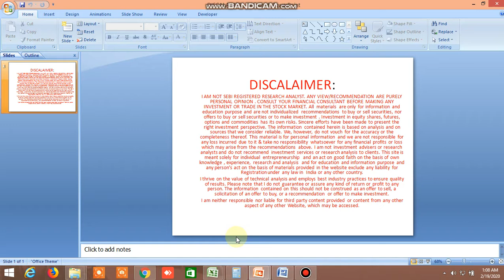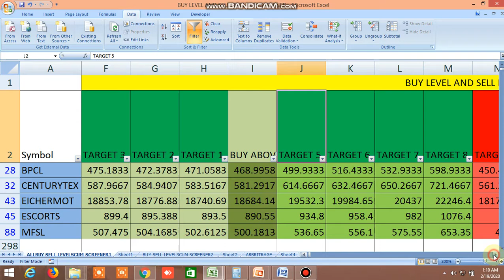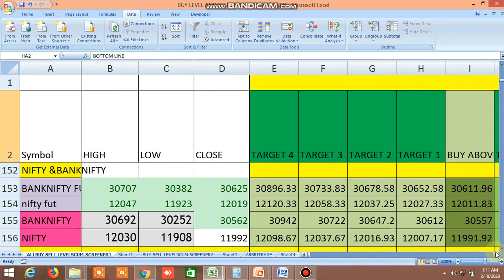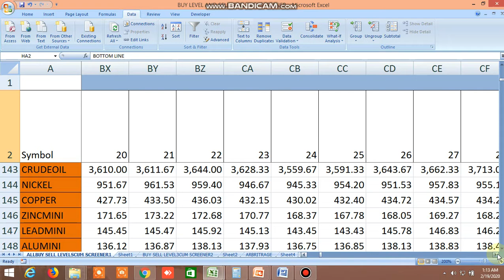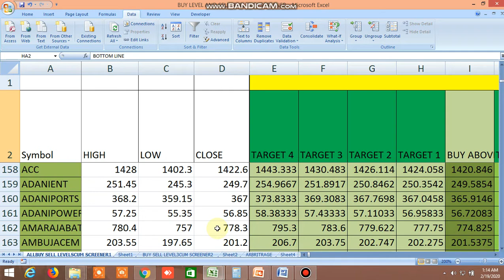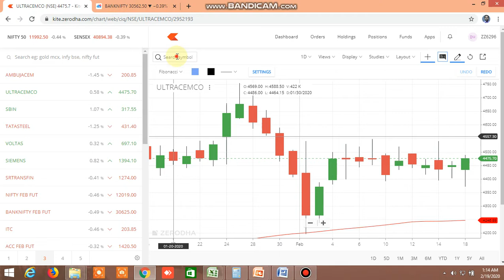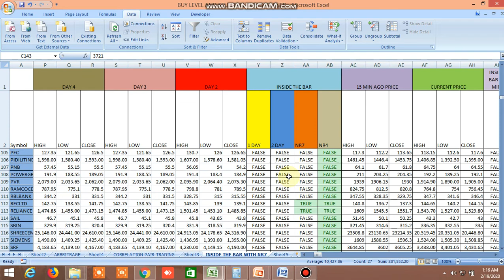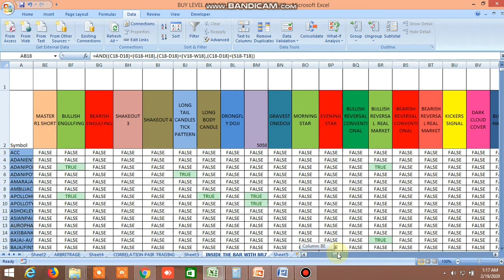BUY SELL LEVEL, 100 DMA STRATEGY, INSIDE THE BAR, NR4, NR7, CANDLESTICK PATTERN 19.02.2020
BUY SELL LEVEL, 100 DMA STRATEGY, INSIDE THE BAR, NR4, NR7, CANDLESTICK PATTERN 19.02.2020. Most profitable trade set up in tradingview using unique trading signal, supertrend and CPR:

D57318